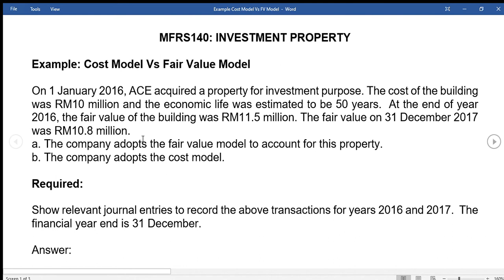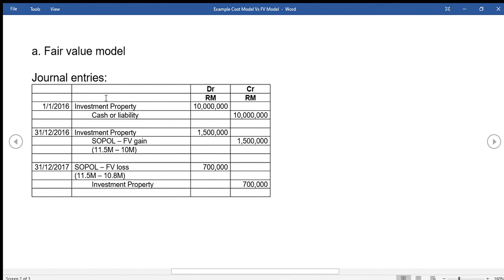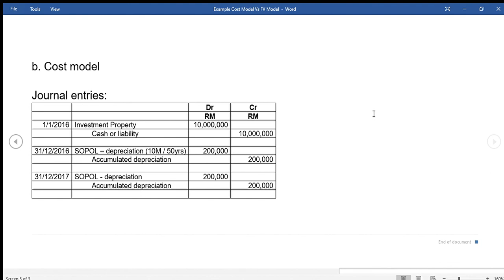Example Cost Model Vs FV Model